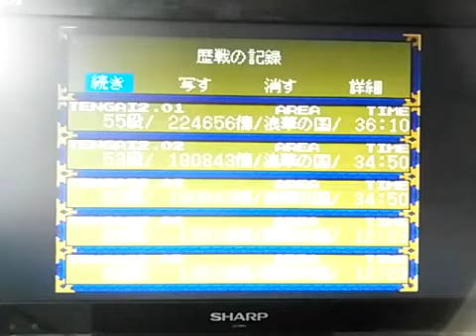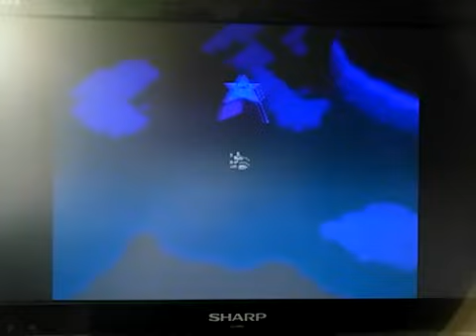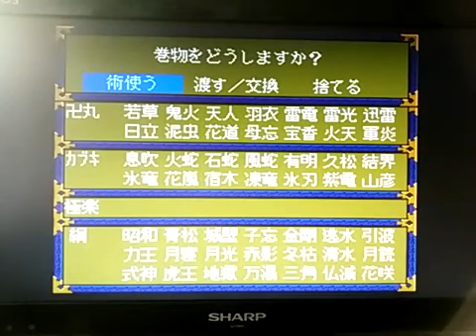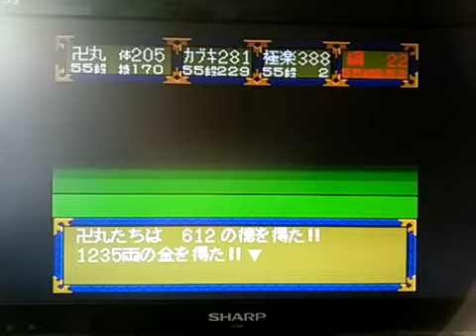[実況]「天外魔境 II・卍MARU（PCE）」RTPJ第35回（右のガーニン編）